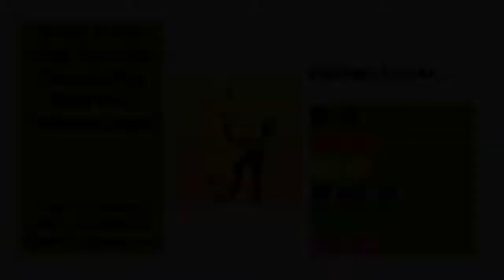Pokemon Gold #26 - 42 Isn't The Answer This Time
Now that we have six badges in hand, it's time to head out to the north-east of Johto! Route 42 doesn't yield much, but Mahogany Town is the hub for the next section of our adventure.